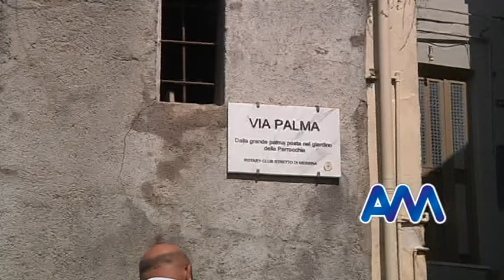Camaro, iniziati i lavori alla condotta idrica